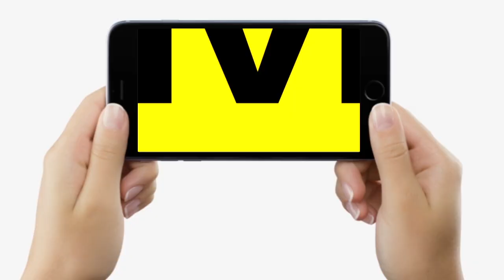Nitish Kumar को अगला Prime Minister बनाएंगे लोग,BJP के आरोपों पर मंत्री Leshi Singh का मुंहतोड़ जवाब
Nitish Kumar को अगला Prime Minister बनाएंगे लोग, BJP के आरोपों पर मंत्री Leshi Singh का मुंहतोड़ जवाब | Bihar News | LiveCities